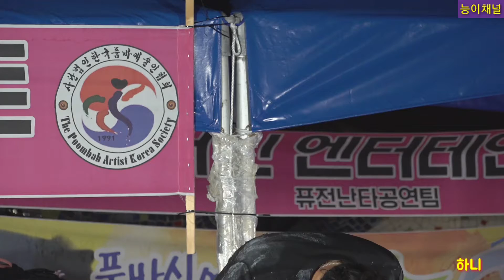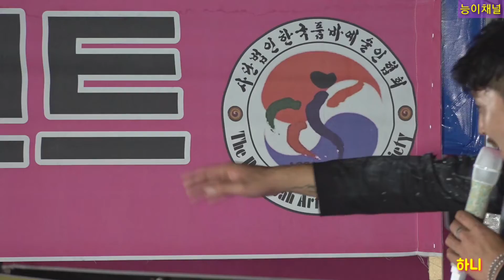하니품바 가수🥁 북 장구고수의 눈가림 북과 신나는 장구공연 함께 하세요 190810 봉포항 야간공연 작은거인 엔터테인먼트 능이채널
하니품바가수 작은거인 예술단 2019 봉포항 공연